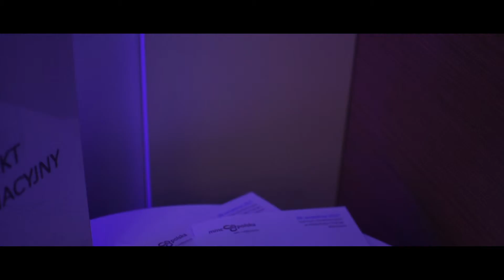11. Konferencja Sieci Szerokopasmowe (28 września 2017 r.)